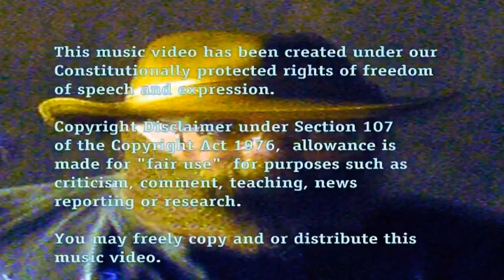STRANGE BIRDS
Description